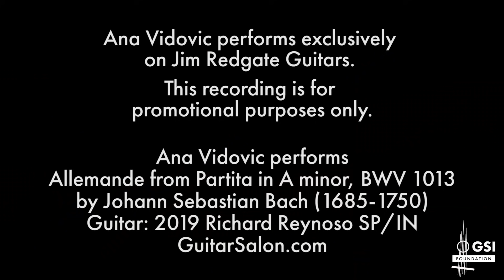Ana Vidovic plays "Partita in A Minor, BWV 1013, I. Allemande" by J S Bach on a 2019 Richard Reynoso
Download a FREE pdf of Capricho Árabe arranged by Agustín Barrios here!

Here's Ana Vidovic playing the first movement - Allemande - for an arrangement for classical guitar from the "Partita in A minor for solo flute, BWV 1013" written by Johann Sebastian Bach. Ana plays this beautifully on a 2019 Richard Reynoso classical guitar with spruce top and Indian rosewood back and sides. Recorded at the Guitar Salon International showroom in Santa Monica, CA.

Huge thanks to EDM Services and The James Hunley Guitar Studio for making this happen as well as the folks at Apogee Electronics (ApogeeDigital.com) for the use of their Ensemble interface in these recordings.

All proceeds from monetization of this video goes to the GSI Foundation, a non-profit organization that raises money to support music education in public schools.